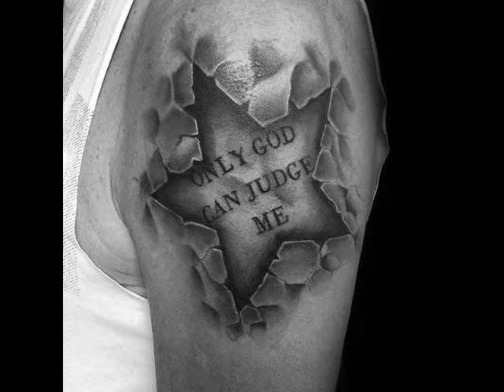3D Star Tattoo Designs For Men, Cool Ink Ideas For Men, 3D Star Tattoo Design Ideas For Men #4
3D Star Tattoo Designs For Men, Cool Ink Ideas For Men, 3D Star Tattoo Design Ideas For Men #4